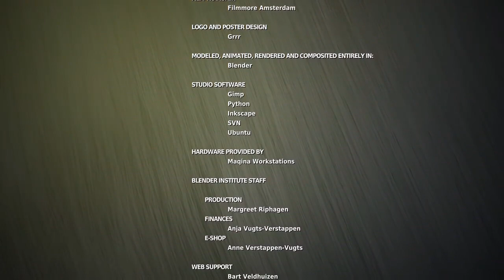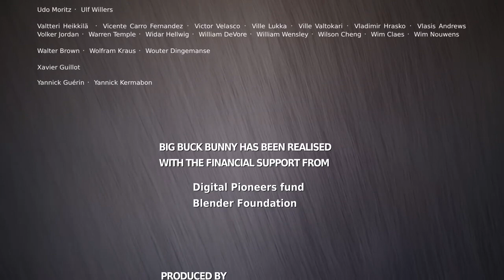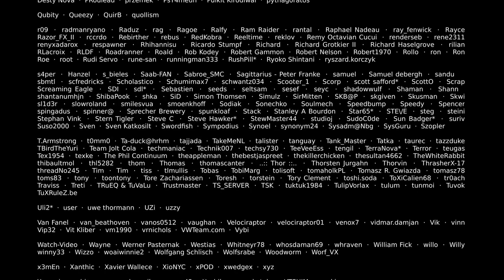Big Buck Bunny Short Film || Big Buck Bunny movie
CNN-7_Entertainment
Credit
Channel name Blender